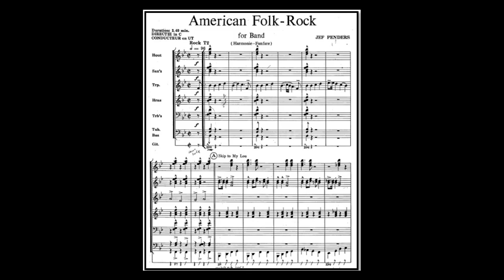American Folk Rock - Jef Penders (A*)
1. Skip To My Lou (0:10), 2. Yankee Doodle (0:41), 3. Turkey In The Strow (2:12)
Author/ arr.: Jef Penders
Link to sheet music for concert band on the Internet: